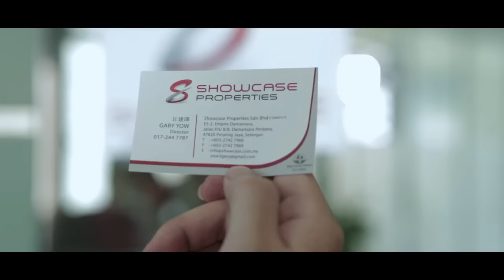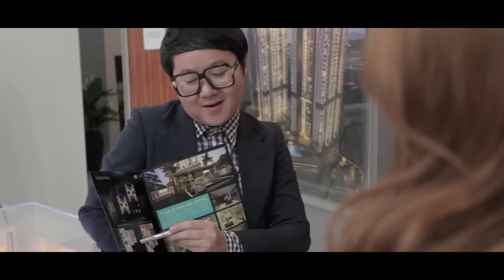Showcase Properties Malaysia- Have You Made The Right Choice?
Showcase Properties will always find ways to BUILD YOU BETTER.
We give all out to train you and make sure you success in your Real Estate Career!
Join Us Now & Let's us success together!